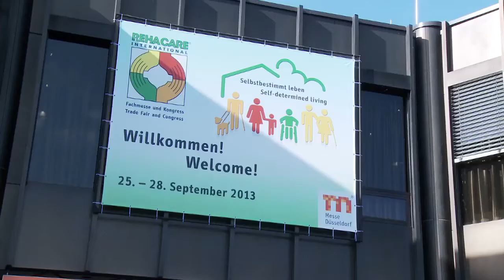VdK TV -- Wenn Treppen zum Problem werden -- Treppenlifte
Auf der Fachmesse Reha-Care in Düsseldorf haben 750 Aussteller von Hilfsmitteln und Angeboten für Menschen mit Behinderung vorgestellt, wie selbstbestimmtes Leben aussehen kann.
Zu Hause können dabei Treppenlifte helfen, die auf fast jeder Treppe einbaubar sind.